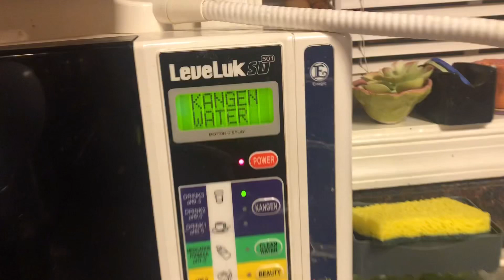CHRISTMAS GATHERING! EATING DELICIOUS FILIPINO FOODS!